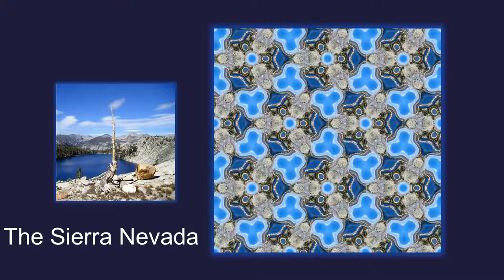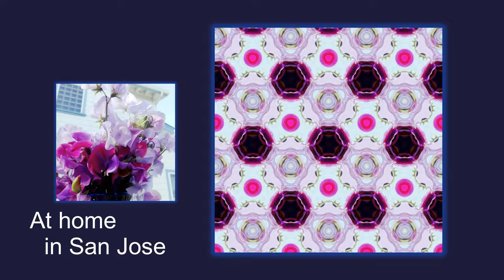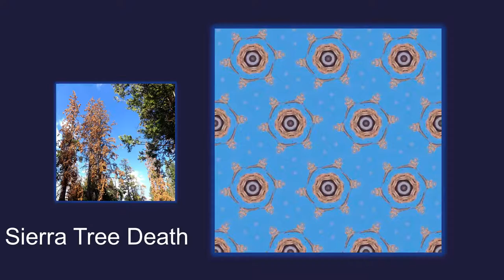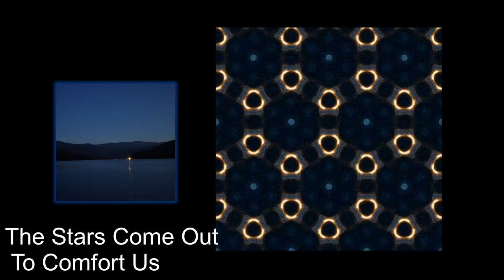In a State of Patterns 6 18 18 version.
In a State of Patterns was commissioned by the San Jose Chamber Orchestra for a live performance on March 25, 2018. A new score by Bill Susman accompanied video projections by Frank Farris. This video features an electronic accompaniment based on Susman's files. The video was selected for the Short Film Festival at the Bridges international conference on mathematics and the arts in Stockholm, Sweden, July, 2018.